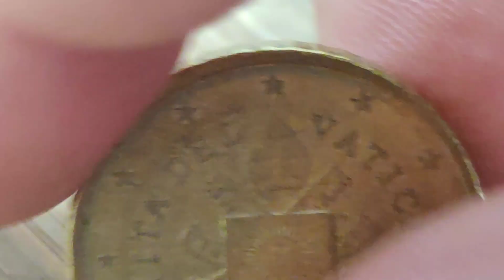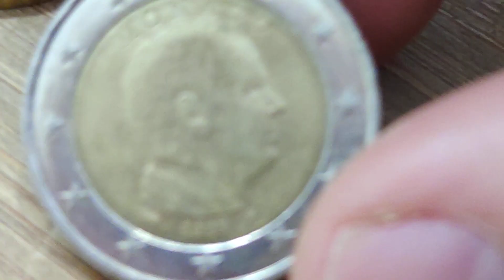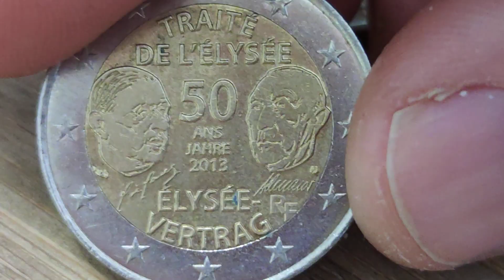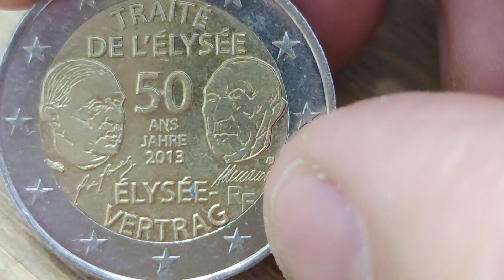4 pièces Euros trouvées cette semaine !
4 pièces Euros trouvées cette semaine !

100 Capsules pour Monnaie et la Boîte de Rangement pour Collection de Pièces :

 sur cette vidéo : 4 pièces Euros trouvées cette semaine !

▬▬▬▬▬▬▬▬▬ CONTACT EMAIL ▬▬▬▬▬▬▬▬▬▬